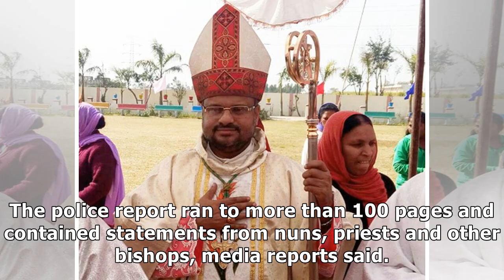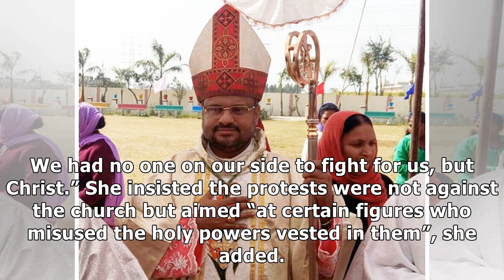India: police charge Catholic bishop with raping nun